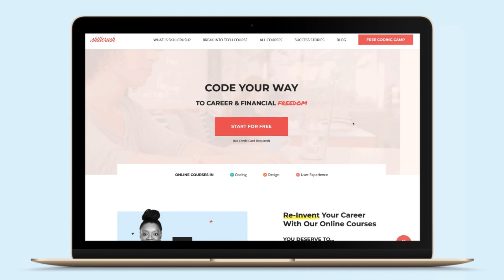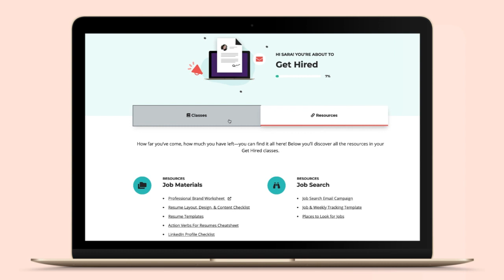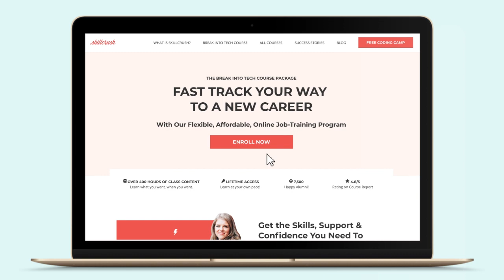How Tefi Got a Remote Job in the US from Guatemala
Skillcrush Success Story: Tefi Saravia

Tefi was living in Guatemala City and doing a job she didn't like, but she heard wonderful stories of people working in tech, how they felt fulfilled and had better benefits + salary and she wanted all that.

She'd dabbled a little bit in coding in college, but hadn't pursued it seriously, but decided to take a chance and signed up for the Skillcrush Break Into Tech program.

Watch the video to hear about Tefi's experience and how she landed a remote job as a Web Developer for an company based in the United States, and now works remotely from Guatemala!